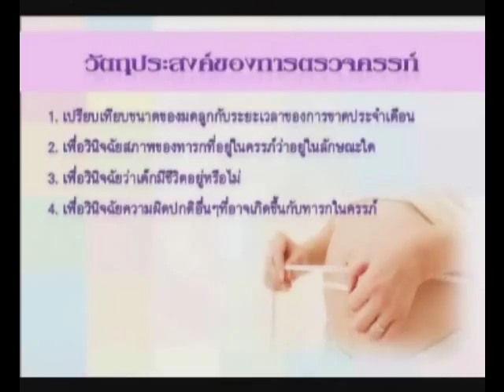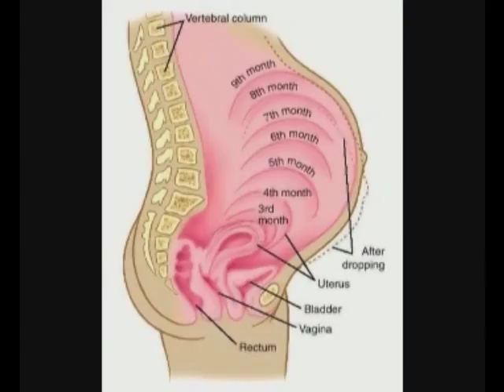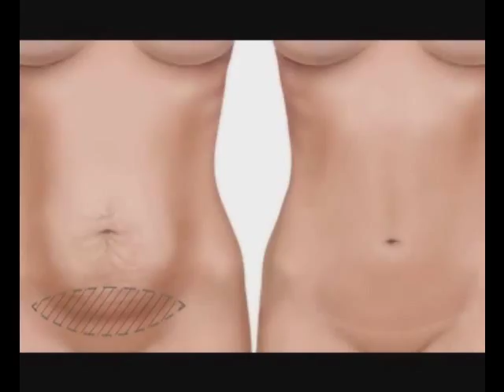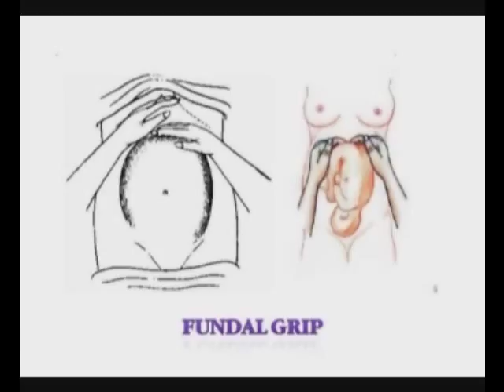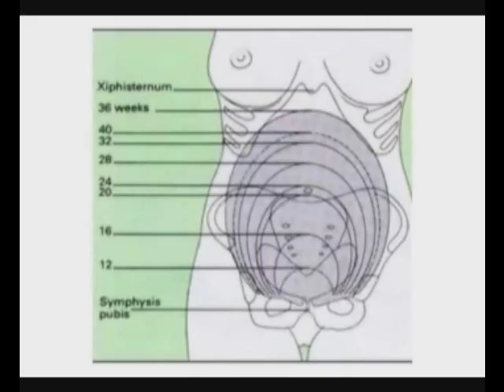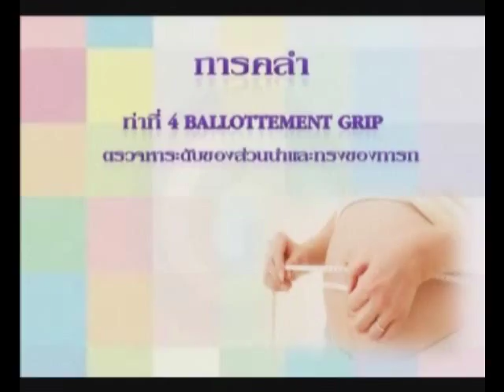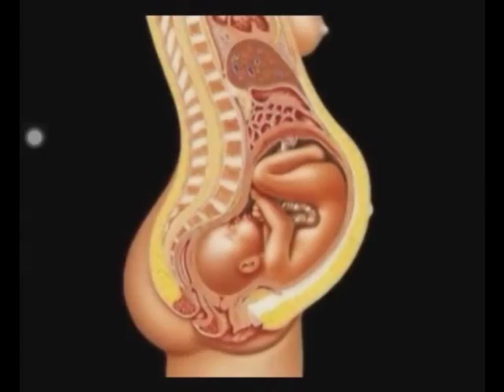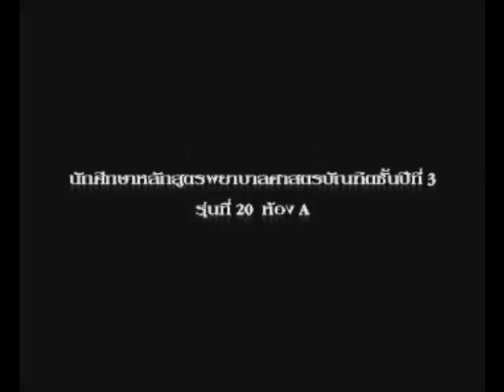การตรวจครรภ์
วีดีโอชิ้นนี้เป็นส่วนหนึ่งในรายวิชามารดาทารก โดย
นางาสวณัฐฐินันท์ ส่งเสริม
นางสาวมัทธนา  งิ้วไชยราช
นางสาวมัลธิภา  บุญโทเงิน
นางสาวมัลลิกาธงยศ
นางสาวมิลตา  ศรีลา
นางสาวโยธะกา  เลขกระโทก
นางสาวสุพัตรา  ศรีสร้อย
นางสาวอทิติยา  ซาหา
นางสาวอมรรัตน์  วงศ์อาษา
นางสาวอรทัย  ประนามวงศ์
นักศึกษาหลักสูตรพยาบาลศาสตรบัณฑิตชั้นปีที่ 3 รุ่นที่ 20 ห้อง A
วิทยาลัยพยาบาลบรมราชชนนี นครพนม